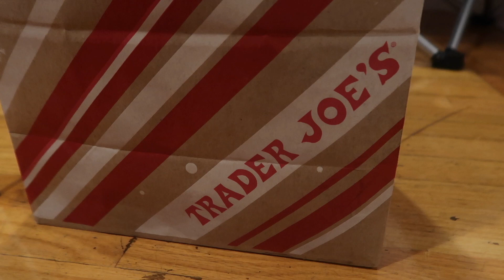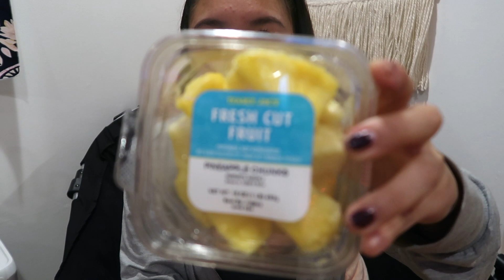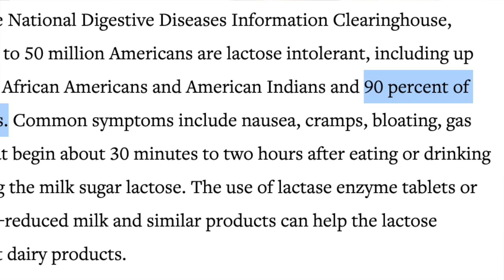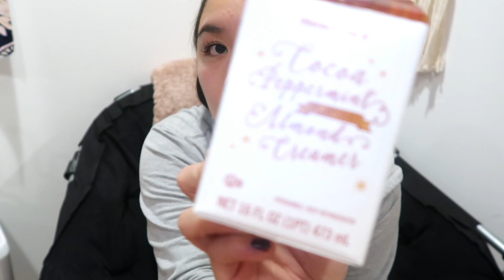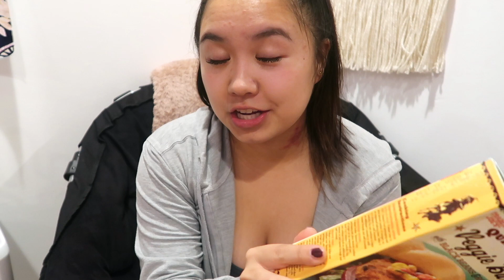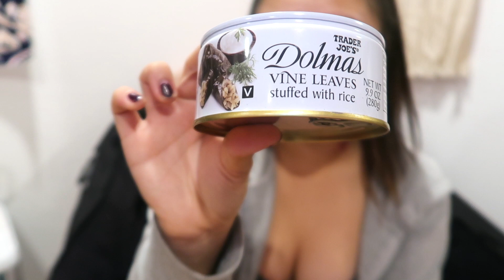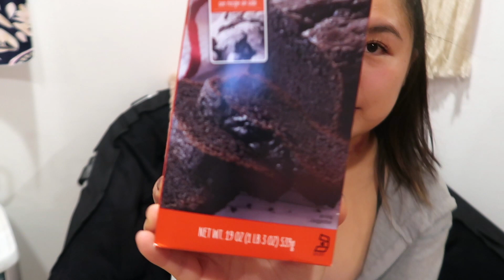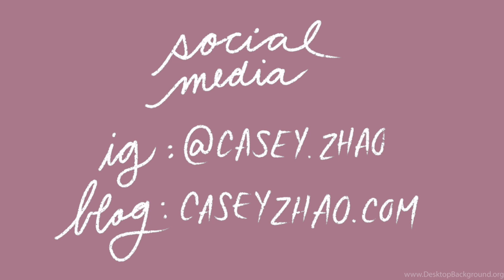trader joe's haul // college edition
hope you enjoyed my foodie haul hehe

about me
name: casey zhao
hometown: san francisco, california
current city: new york city
age: 20